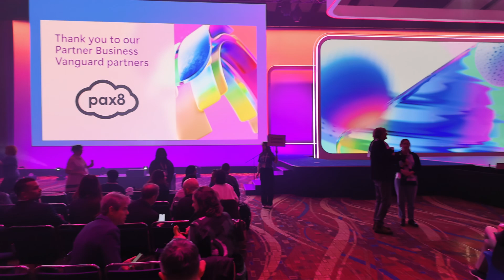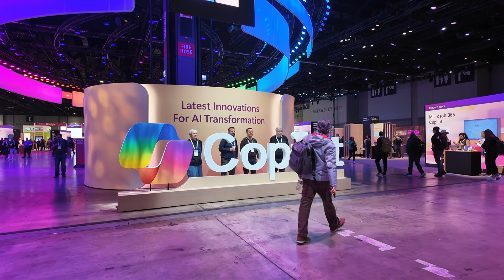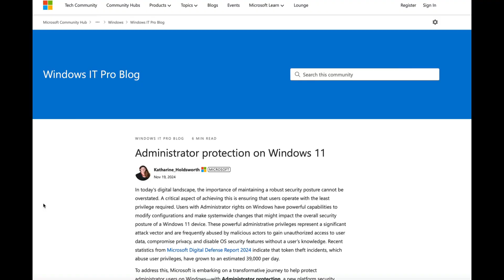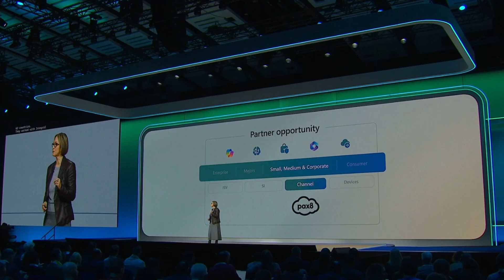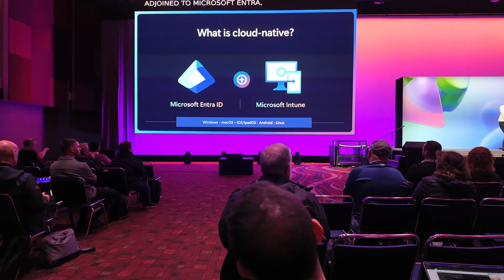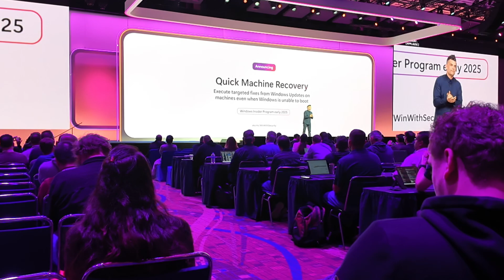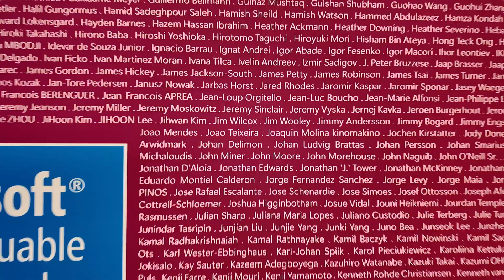Exploring the Future: Microsoft Ignite 2024 Insights VLOG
Join us as we dive into our review of Microsoft Ignite from the vibrant city of Chicago! Discover the exciting innovations Microsoft has in store for 2025, including the latest on Copilot and enhanced security features. Don't miss out on this comprehensive overview of what’s next for Microsoft!

🧑‍🏫 NEW Course - Discover Microsoft 365 and Get More Done

From security to productivity apps to getting the best value from your Microsoft 365 investment, join our Microsoft 365 Mastery Group

📽️ Video Chapters
00:00 Introduction
00:33 Arrival in Chicago
01:05 Ignite Registration
01:36 Day 1 - Keynote
02:06 Copilot
02:31 Windows 365 Link
03:43 Windows Administrator Protection
05:03 Integral IT Shoutout
06:15 Day 2 - Lots of Intune
06:39 Hotpatch & Windows Backup
07:19 Evening Out + Karaoke
07:44 Day 3 - Snow!
08:03 Pax8 Interview
08:33 Final Thoughts